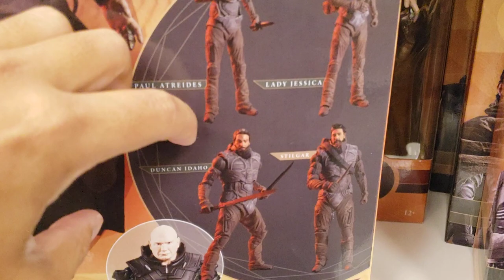McFarlane Toys "DUNE" action figures at Target (sold out immediately)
I was picking up a Predator action figure at Target when I saw these "Dune" action figures (made by McFarlane Toys).  I went to my car to read about them, and when I got inside Target, someone had already bought all of them.